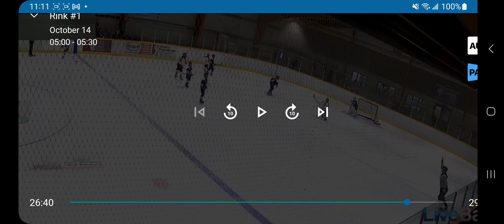2023 (Oct) U11A Lorette Comets vs. U11A Transcona Regents - Oct 14 - Hudson Bernier #9 Goal